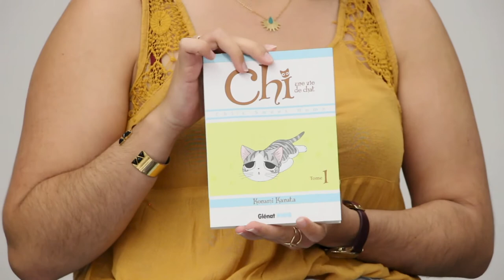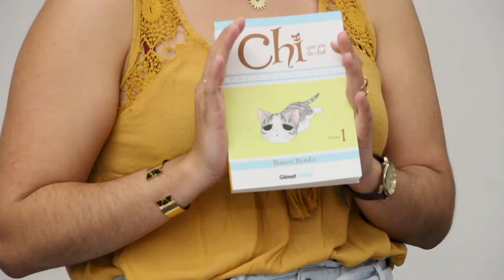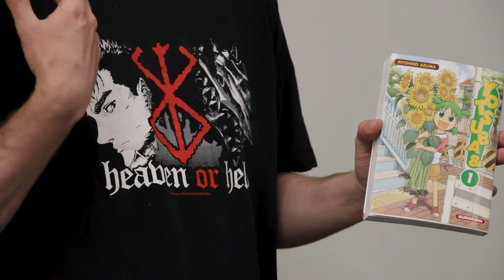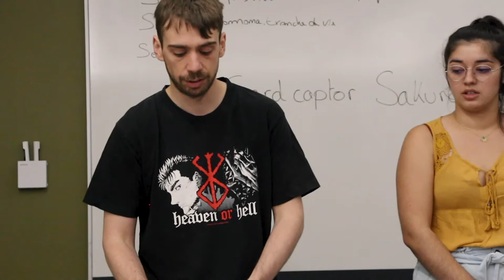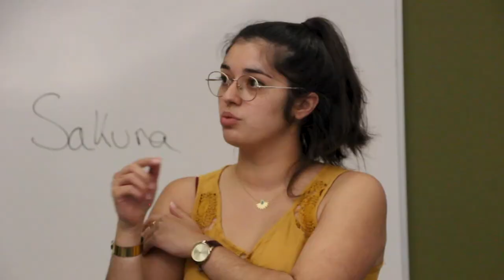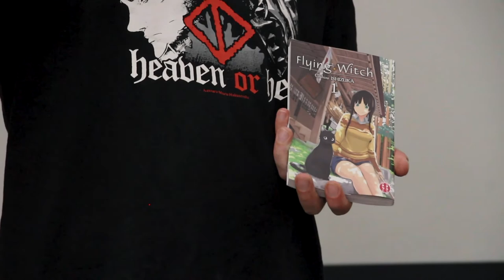Librairie Momie : sélection mangas 6-8 ans